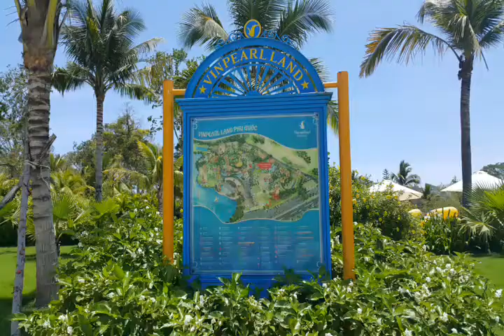Phu quoc island aqua park